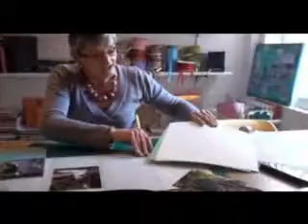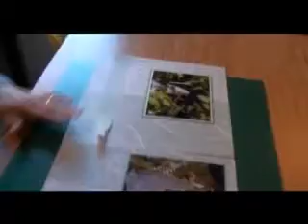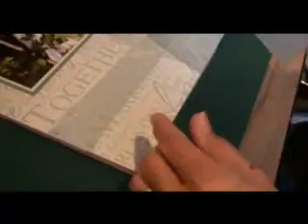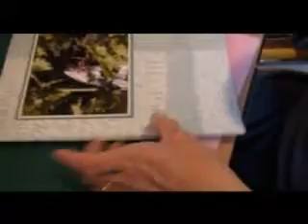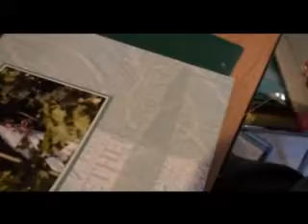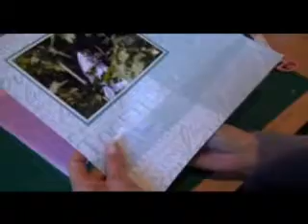Borduren op je scrapbooklayout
Anranca Jager laat zien hoe je een borduurpatroon kan maken op je layout